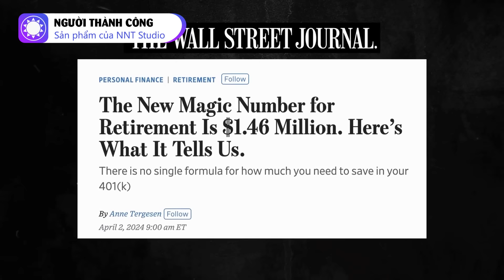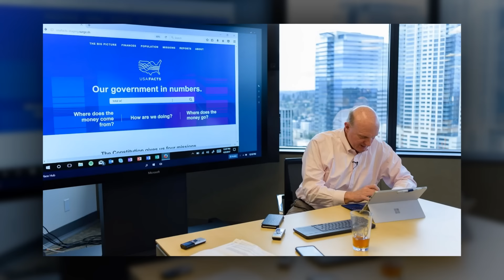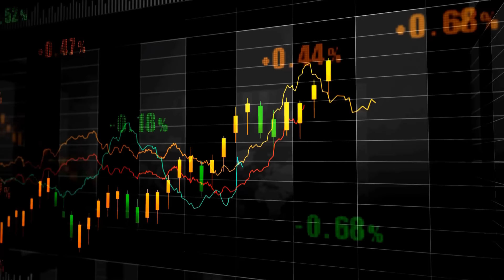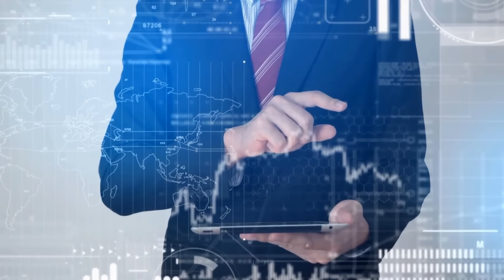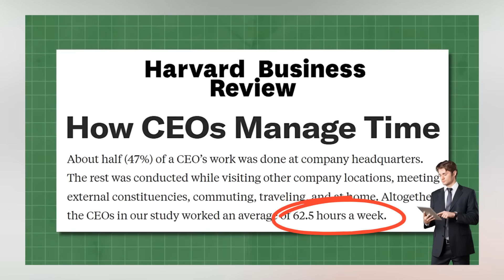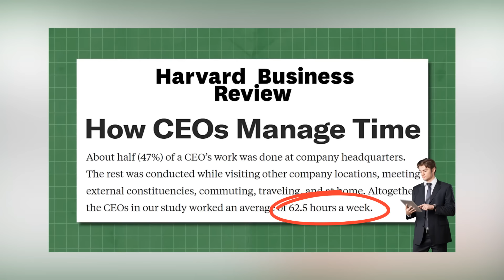Tại sao nhiều tỷ phú dù lớn tuổi vẫn chưa muốn nghỉ hưu?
Hầu hết mọi người hiện nay đều không dám mơ đến hai chữ "nghỉ hưu". Thậm chí, ở Mỹ có rất nhiều người thừa nhận rằng họ không có bất kỳ khoản tiết kiệm hưu trí nào. Giá cả leo thang khiến thế hệ trẻ phải đối mặt với một tương lai ảm đạm, họ cần tiết kiệm hơn một triệu đô la mới có thể nghỉ hưu một cách thoải mái. Trong khi đó, một bộ phận nhỏ bé trên thế giới, những tỷ phú, lại sở hữu khối tài sản đủ để sống sung túc nhiều đời mà không cần động tay vào việc gì. Tuy nhiên, họ vẫn miệt mài làm việc, bất chấp những tác động tiêu cực đến sức khỏe, gia đình và thậm chí là chính khối tài sản của họ. Vậy điều gì khiến các tỷ phú không thể ngừng làm việc?